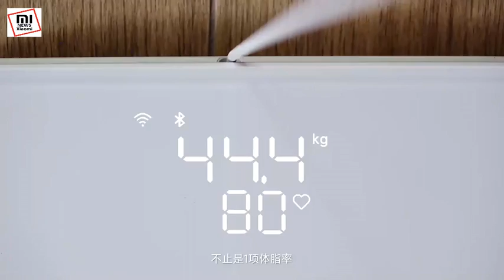Eight Electrode Xiaomi Smart Scale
Xiaomi Eight Electrode Body Fat Scale (小米八电极体脂秤) -- Dual-frequency eight-electrode measurement, intelligent body shape recognition, professional analysis of 35 comprehensive body indicators, dual Wi-Fi and Bluetooth connection